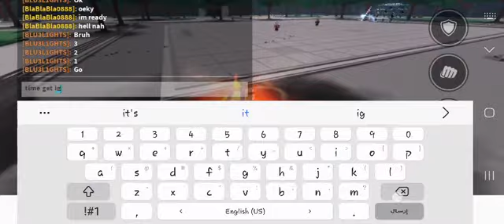getting 1k kills in strongestbattlegrounds